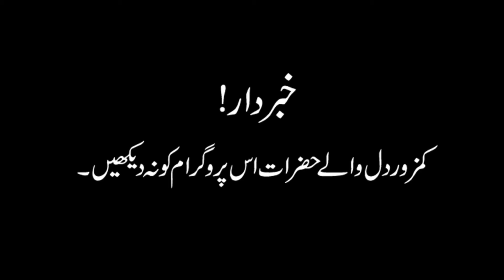Ajj Kali Chudail daikh lain Kasi hoti hai - ghost lockdown horror haunted video 12 march 2022